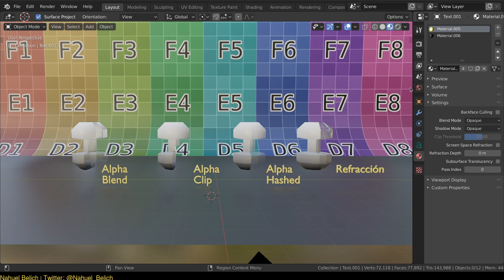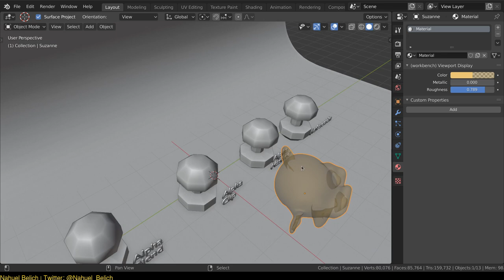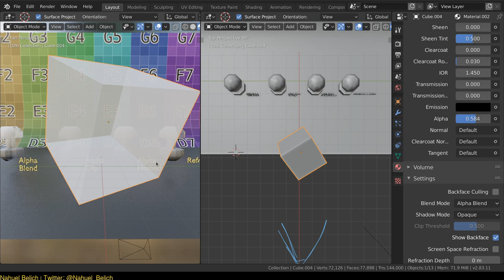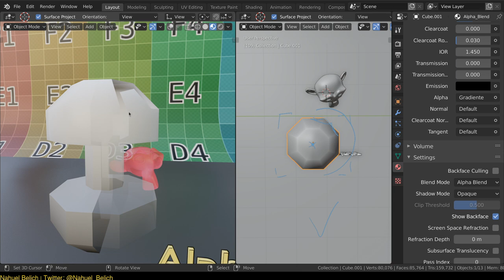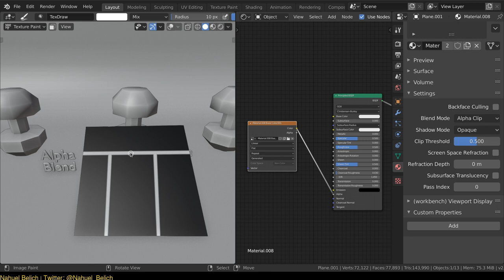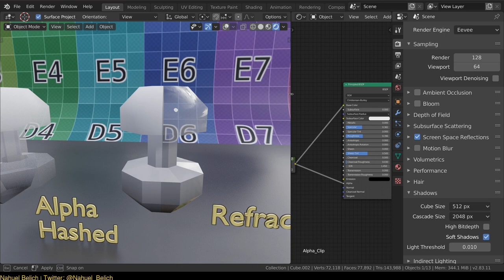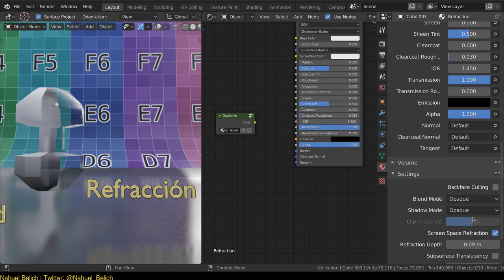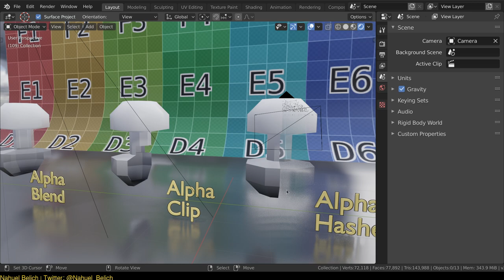Transparencias en Eevee (Blender 2.83)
En el motor Eevee tenemos varios modos para que un objeto se vea o perciba transparente, en este video vamos a ver las ventajas y desventajas de los distintos modos.